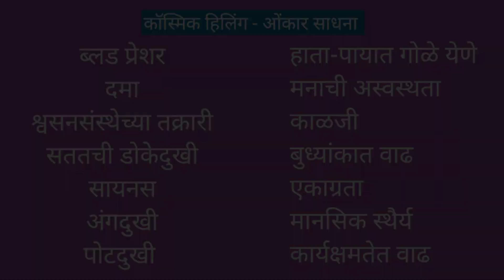"शिबिरामध्ये काकांनी विद्यार्थ्यांना केलेले मार्गदर्शन"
Bank details:
Branch

UPI ID: omswamikendra@sbi